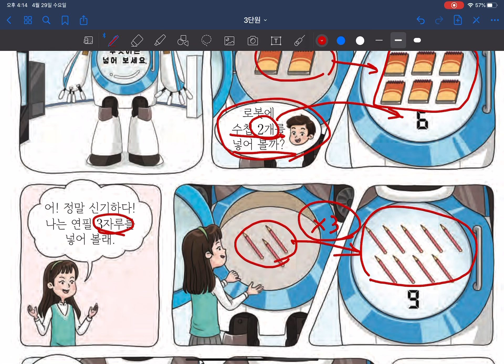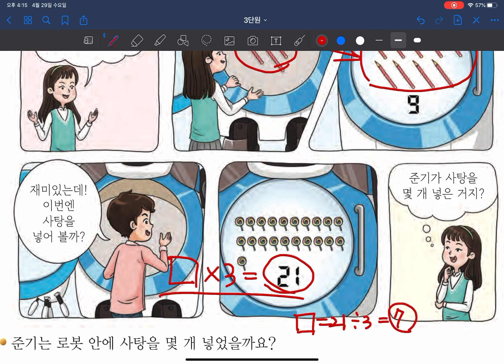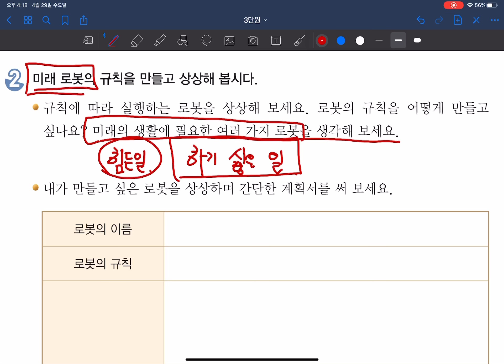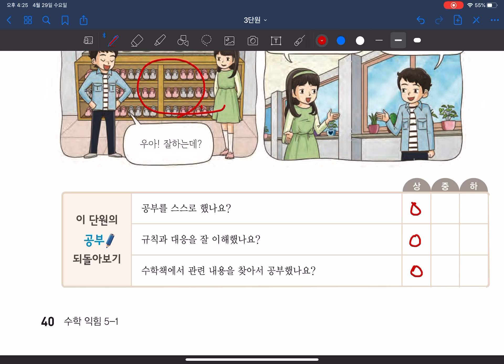5학년 1학기 수학 3단원 8차시 탐구수학 - 로봇의 규칙을 찾아볼까요